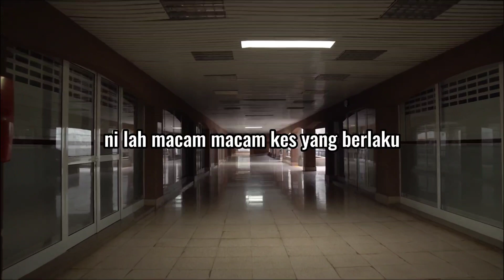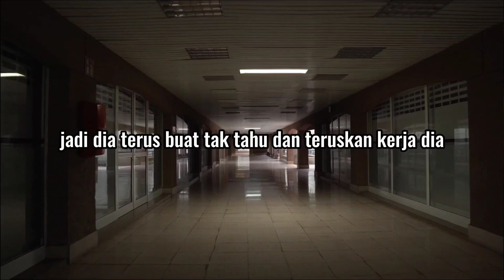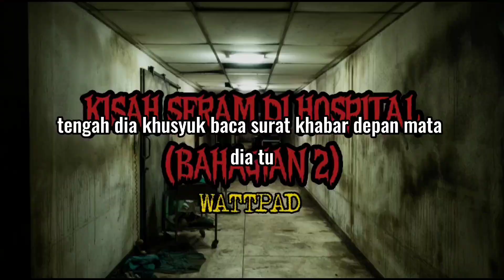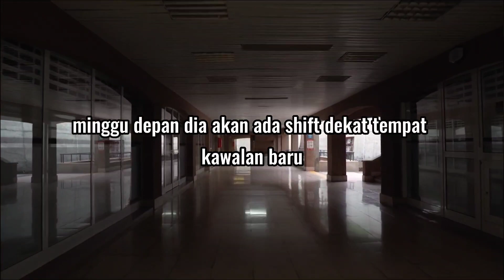Kisah Seram di Hospital (Bahagian 2) | Siri Wattpad